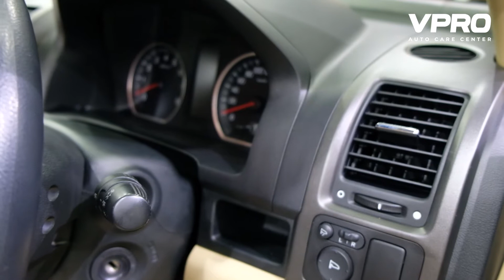Mobil Bosok Jadi Baru Lagi - Detailing Mobil di VPRO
untuk informasi harga dan pertanyaan, dapat chat CS kami di 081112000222